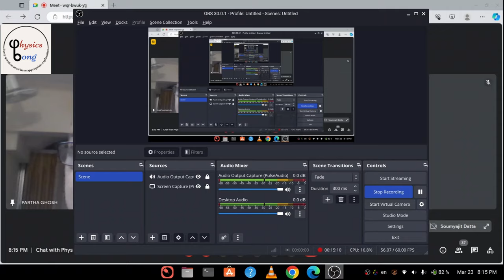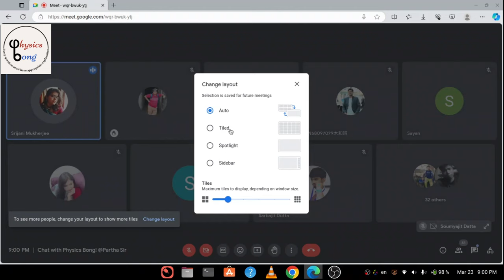Podcast 4 || Prof. Partha Ghosh || Physics as a Career After 10+2! || Physics Bong!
After numerous technical sessions in "Chat With Physics Bong," we are now addressing the reality of the current situation when choosing Physics after high school education. As students, our first step is to identify the challenges in pursuing Physics for higher studies. Once identified, we can work towards finding solutions.
In this context, we are thrilled to feature Prof. Partha Ghosh from Bangabasi College, University of Calcutta, to kickstart this discussion. Prof. Ghosh has a deep understanding of students' perspectives and will engage in meaningful conversations with students.
Tune in for insights and valuable discussions about the path of pursuing Physics in higher education!